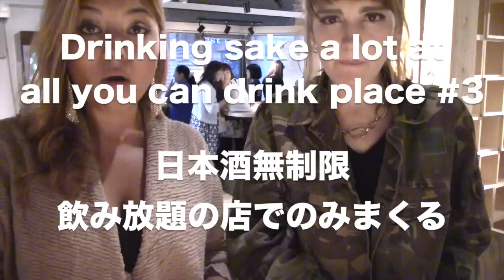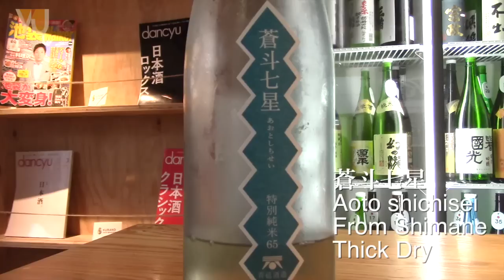The Best Matching Food Ranking 世界日本酒おつまみ選手権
KURAND SAKE MARKET
4F 3-27-3 NishiIkebukuro Toyoshima-ku  Tokyo
東京都豊島区 西池袋３丁目２７−３ Ｓ＆Ｋビル４F

Colombian dish by
(Balcon Quindino)バルコン キンディアノ

★私たちのFaceboo,twitterもチェック！
日常をUPしてます！